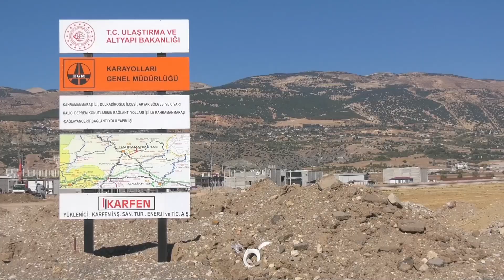Kahramanmaraş'ta dere ıslahında kullanılan dolgu malzemeleri kum gibi dökülüyor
Kahramanmaraş'ta dere ıslahında dolgu malzemelerinin eksik kullanılması nedeniyle kum gibi dökülüyor!